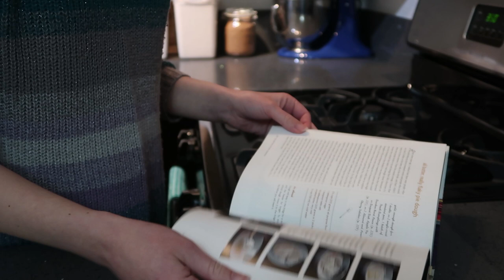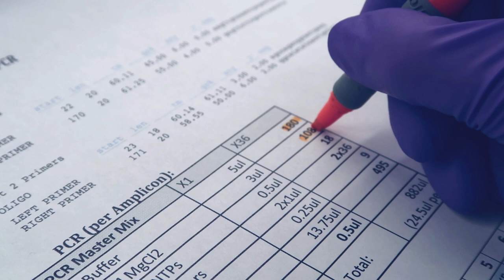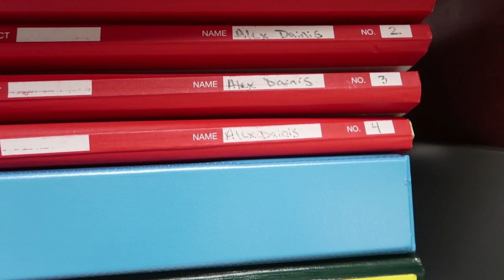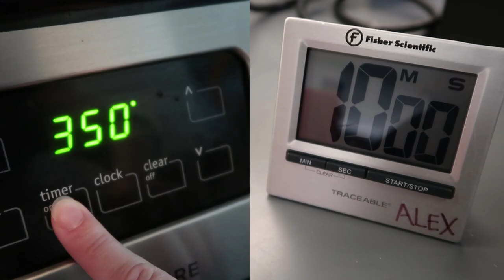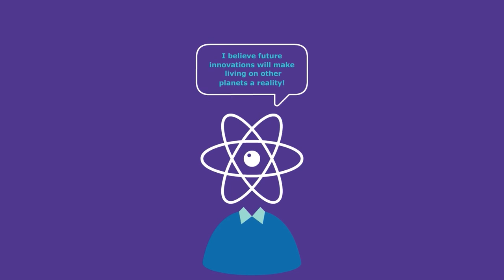Lab vs Kitchen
Marcel Ward
Dave Moore
Christopher Miles
Ben Krasnow
Mathieu Moog
Palle Helenius
Phiroze Dalal
Tim Rhodes
Peter Cook
Brad
Filip
Edgar Romero
Diane & George Dainis
Thomas Davis
Alexandra Daly
Don Burlone
Tim McNally
Jose Cruz
Brandon C.
William Pilkington
Kevin Hardesty
Nick Ramos

Okay so this next part of the description always *used* to say: "Trying to document grad school one YouTube video at a time, from lab equipment to genetics lessons to interviews with other scientists! Each video is a new view into life as a grad student, and the rollercoaster that is getting a PhD." But now I have my PhD. I'm not a grad student anymore! On to new adventures...

(All thoughts and opinions are my own and do not reflect the thoughts or opinions of my institution.)